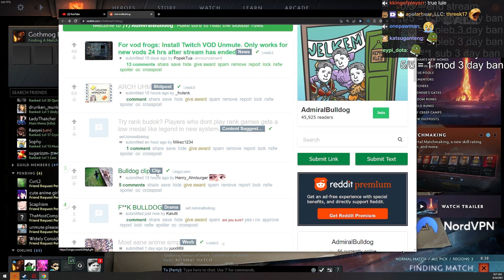Bulldog Solves A Problem